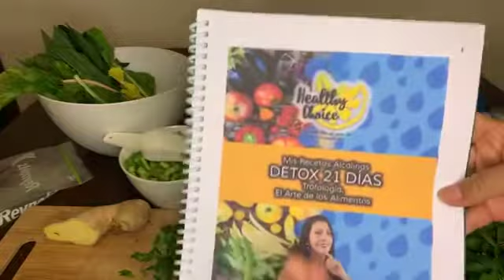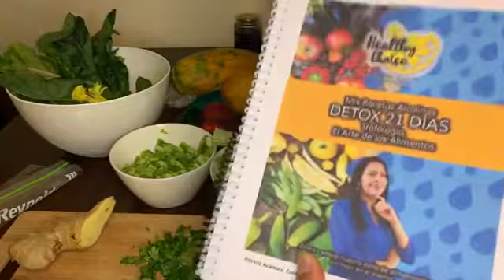Cómo tener listos tus jugos verdes: organizar tus vegetales en bolsas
Mi ritual semanal: ORGANIZAR mis jugos de la semana  🤩
COMO TENER TODO PICADO Y LISTO ✅
🥦🥬🥒🫑🥑🫐🍓🍇🍐🍋🍊🍎listos para usarse y facilitar mi ingesta de alimentos saludables.
CERO EXCUSAS 😉

Una dieta sana debe incluir una gran variedad de frutas y verduras, pero si no eres cuidadosa, los productos que consumes pueden hacerte más daño que bien.

¿Te animas a incorporar más alimentos sin cocinar en tu dieta?
Con un programa adecuado de alimentación alcalina tienes todo lo necesario para iniciar un cambio de estilo de alimentarte.
Infórmate y toma mejores decisiones.
Hay uN pROGRAMA eSPECIAL pARA ti.

Envía mensaje para poder contactar contigo-
➡ Patricia Alcántara